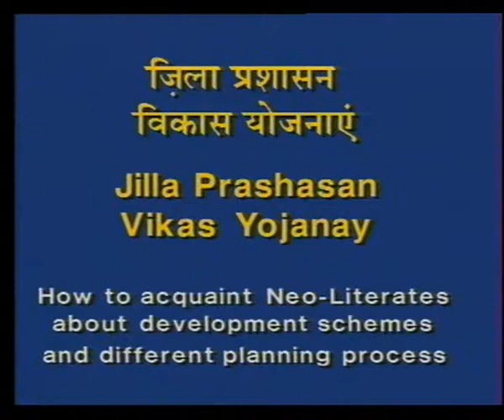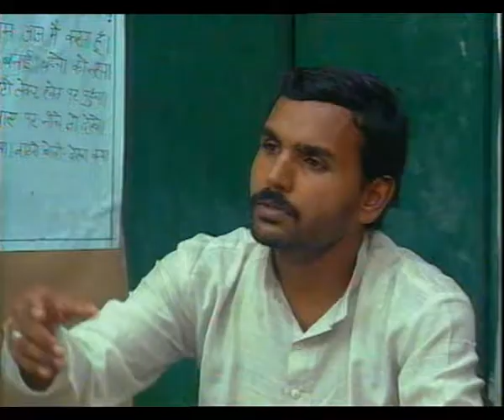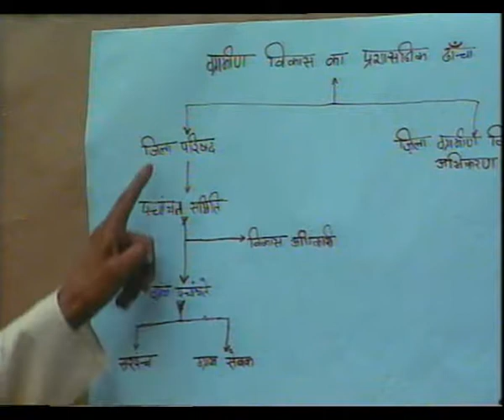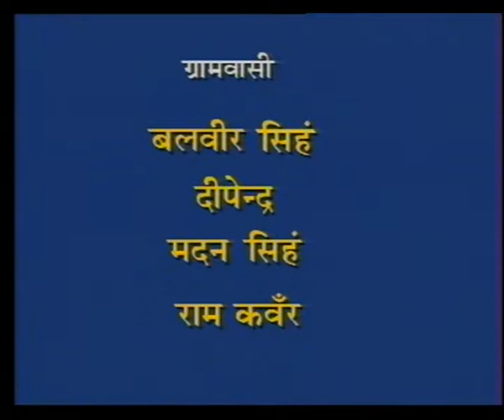HOW TO ACQUAINT NEO LITERATES ABOUT DEVELOPMENT SCHEMES AND DIFFERENT PLANNING PROCESS